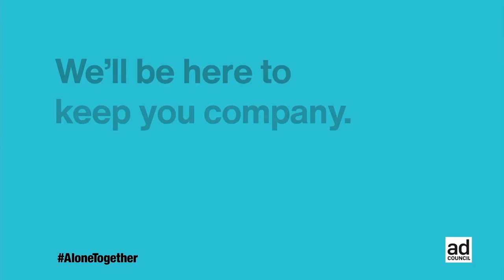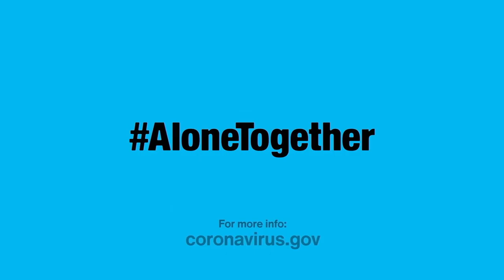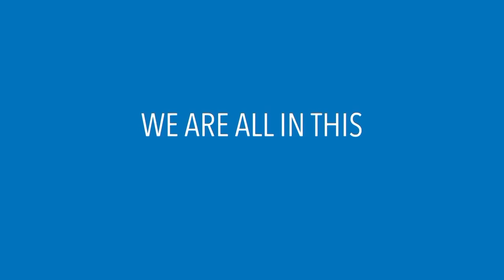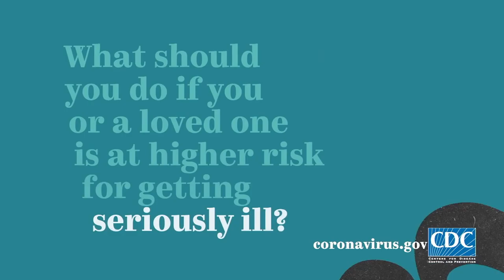COVID-19 Talk with Local Health Authorities (#25)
Recorded: 09/24/20

Thanks to the Houston Health Department, HTV Houston Television has been taking part in a series of Facebook Live talks about COVID-19 with local health authorities.

Each episode is moderated by Stephen Williams, the Director of the Houston Health Department (HHD).

The guests are Dr. David Persse, who is the Public Health Authority for HHD, and Dr. Umair Shah, the Executive Director of Harris County Public Health.

COVID-19 Talk airs on Facebook Live on Thursdays at 9 AM.

Replays are shown on HTV Houston Television on Sundays (at 7:00 AM/PM) and Tuesdays (at 8:30 AM/PM).